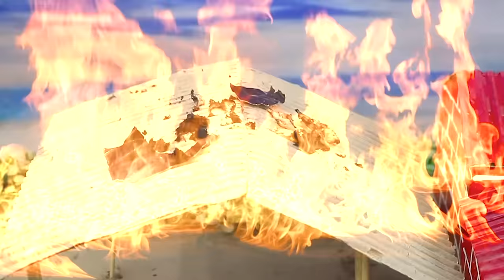Diy How to make mini Animals Barn contruction | diy mini tractor contruction machine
keepvilla
keepvilla tractor
keepvilla diy
Mini Creative
Mr Minitopics
Tech Creators
mini tractor
tractor machine
tractor machinery
tractor machine dikhao
tractor trolley
truck stuck in mud
truck rescue
cows truck
truck stuck in mud how to get out
tractor trolley
cow truck loading
cow video
special plough
carrot field grow
tractor machine
strawberry field grow
strawberry field
plough field
mini plough
strawberry field grow
Agricultural machine
tractor machine
concrete bridge
mini bridge
Harvest Truck
fruit